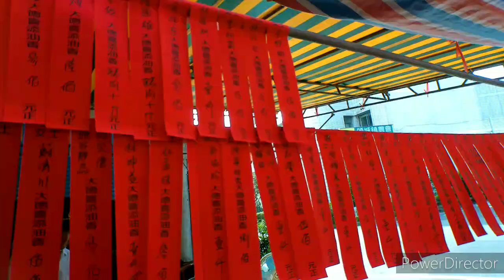頭城東嶽廟 三月二七 恭祝東嶽仁聖大帝聖誕暗訪前 慈善公益園遊會 2021/05/08